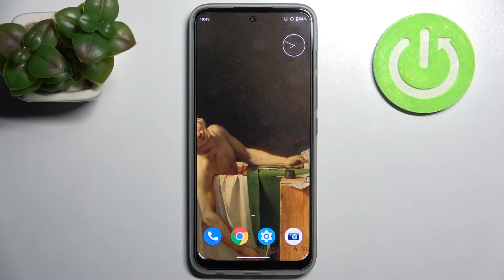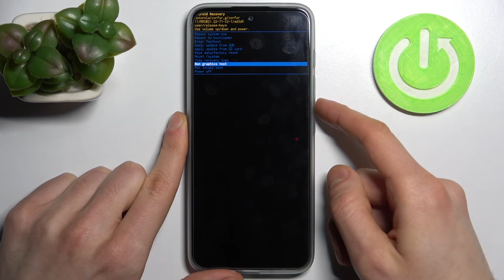Как перейти в режим рекавери на MOTOROLA Moto G71 5G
Сегодня мы покажем вам, как перейти в режим рекавери на MOTOROLA Moto G71 5G. Благодаря рекавери режиму на MOTOROLA Moto G71 5, вы сможете восстановить свое устройство, а также сбросить настройки, например. Всего несколько простых шагов и вы войдете в режим рекавери на MOTOROLA Moto G71 5G.

Как перейти в режим рекавери на MOTOROLA Moto G71 5G? Что такое режим рекавери на MOTOROLA Moto G71 5G? Как войти в режим рекавери на MOTOROLA Moto G71 5G? Как активировать режим рекавери на MOTOROLA Moto G71 5G?